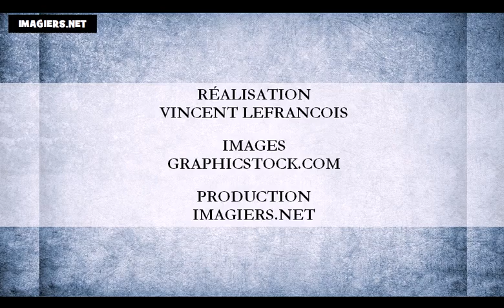Online francia kurzus = A francia ábécé